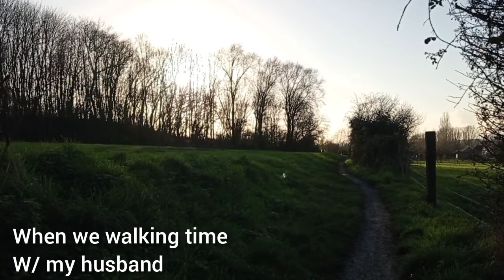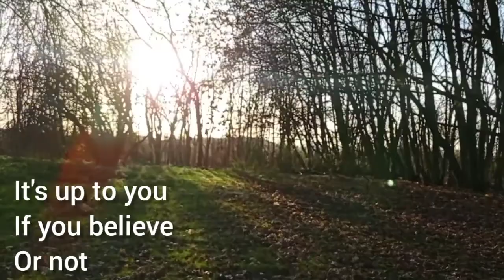Spirit of Nature Fairy Caught on Camera | Esprit de la nature, Une fée capturée par la camera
while making my vlogs video about nature parks on December 15, 2020
we caught on camera  a small fairy in forest
the color green light. it was unexpected as we walk we don't seen anything lights or insects flying only my camera caught this beautiful creature . it's amazing to caught on cam a nature spirits many time in my video while we walking in forest. I don't make any special effects of something in my camera or special edit Its really natural. our own eyes we cannot see this creature but camera can.

credit to the right owner of the music
Musician: @iksonmusic